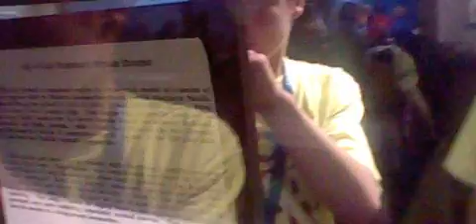Model Train At OK Science Museum